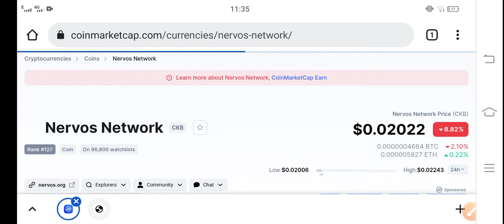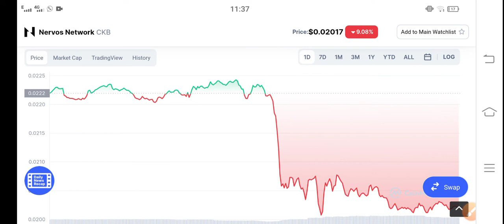CKB CEO Meeting || Nervos Network Price Prediction & News Today! CKB Today News